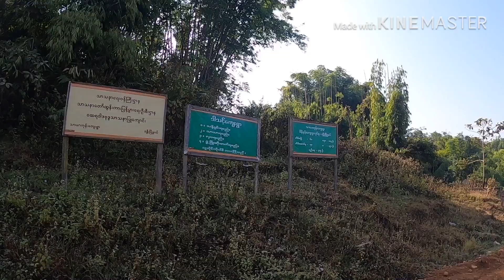ล่องเรือในแม่น้ำแควตอง ไปเจดีย์ใจกลางแม่น้ำ สาวไตเชียงตุงพาเที่ยว| Ni Nin in Myanmar |myanmar 2020